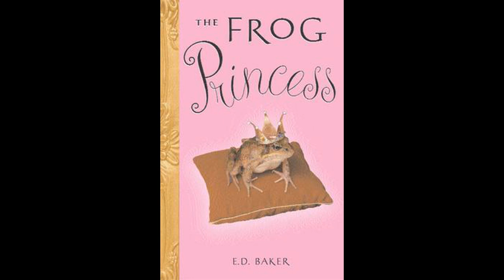PODCAST ENGLISH THE FROG PRINCESS